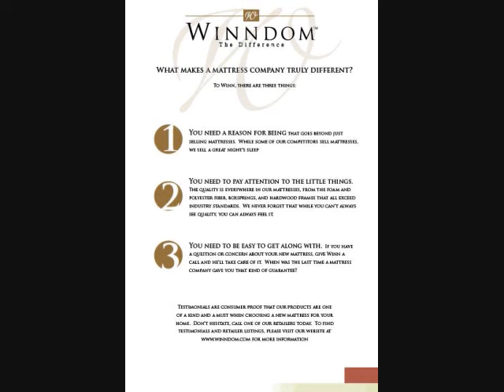Bill Bevins of Lite 98 98.1 Talks About Winndom Mattresses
October 2011 - Bill Bevins, Richmond radio personality on 98.1 FM, talks about the benefits of sleeping on a Winndom Mattress.  Bill, should know, he has been sleeping on Winndom Mattresses for years!  Visit our webpage winndom.com for more information on our products.